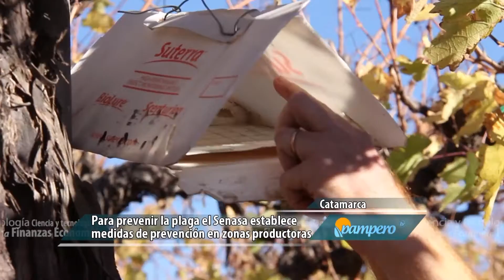PamperoTV. 29-01-2016. Conocemos las características de la producción vitivinícola del NOA.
Las provincias de Tucumán y Catamarca cuentan con 3.200 hectáreas cultivadas de vid. Junto al Senasa conocemos las características de la produccón vitivinícola en la región NOA y las acciones de monitoreo y control del organismo para la prevención de enfermedades.